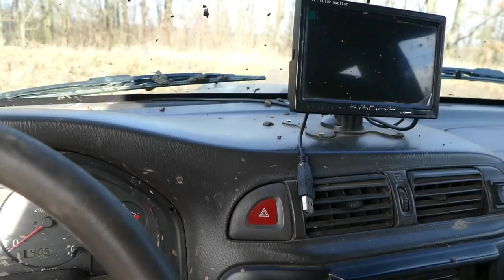OFF ROAD 2021 начинается, открытие сезона, даже солнце вышло